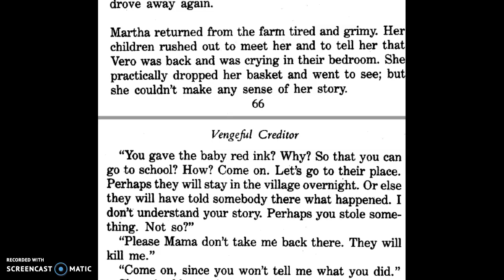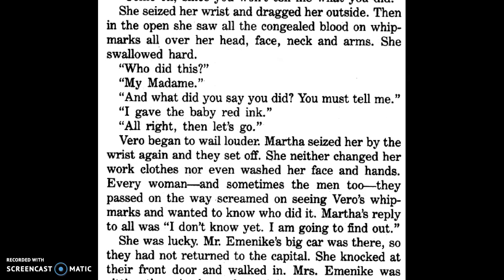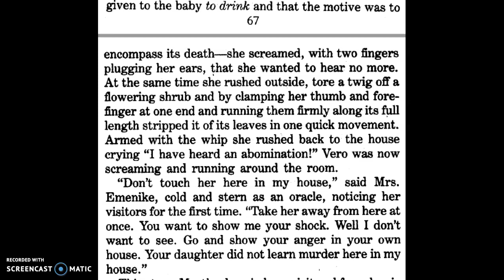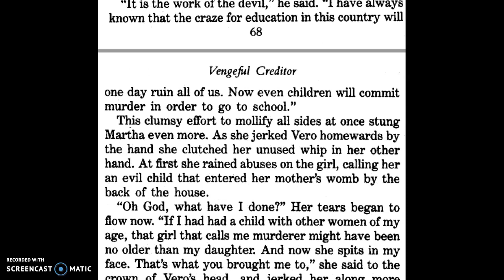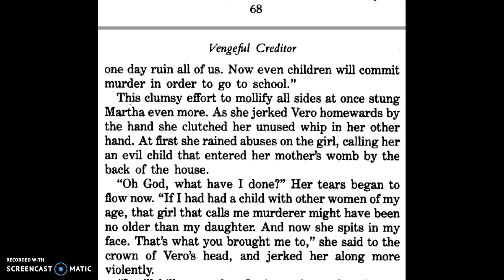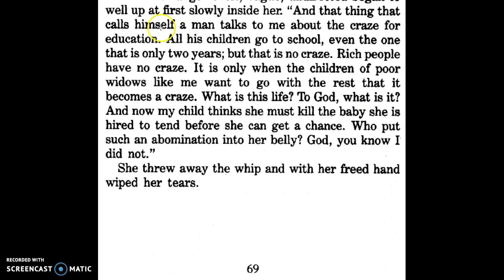Vengeful Creditor Part 3